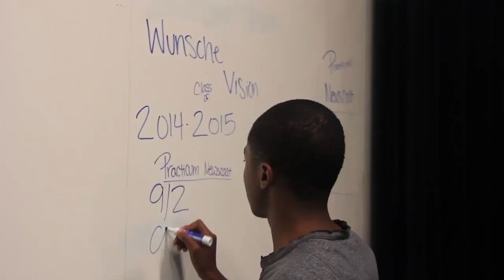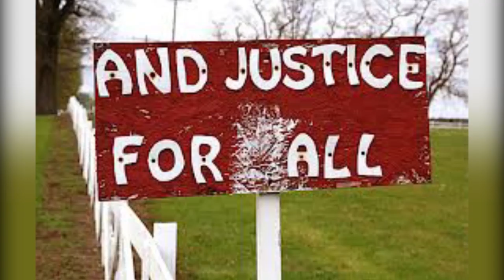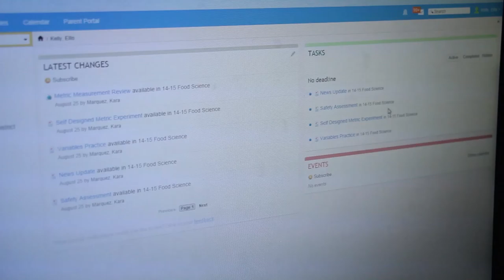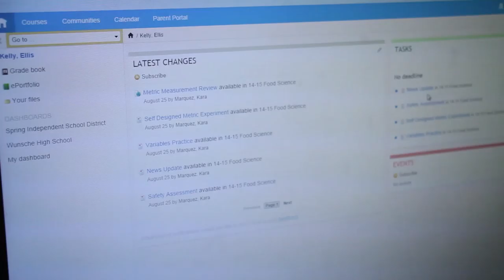3 September 2014 Wunsche Newscast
My Class made the newscast for Wunsche this week also the song we obtain is from one of the Full House Openings enjoy